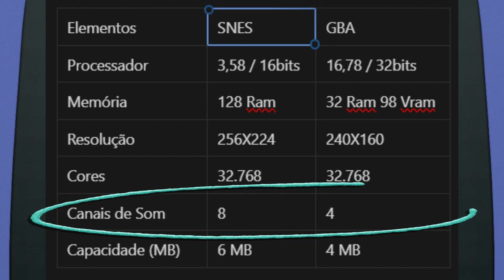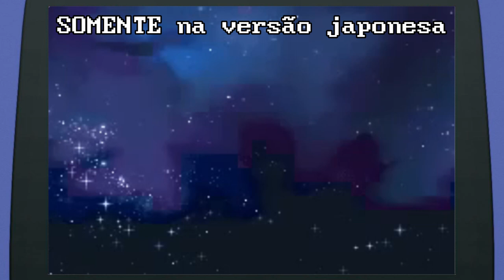Metroid Fusion, review do primeiro título do GBA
Salve meu povo
Demorou muito tempo para esse vídeo sair. Pretendo lançar alguns vídeos menores pra que esses intervalos entre as análises não fique tão longo. Nesse vídeo eu analiso o primeiro metroid de GBA: Fusion. Espero que gostem.

00:00 Intro
02:40 Especificações e desenvolvimento
05:56 História
10:00 Mecânicas e o C0rn0
16:17 Os inimigos e o combate
25:42 O design dos inimigos
28:26 Chefes
30:27 Música e Som
35:36 Outras novidades